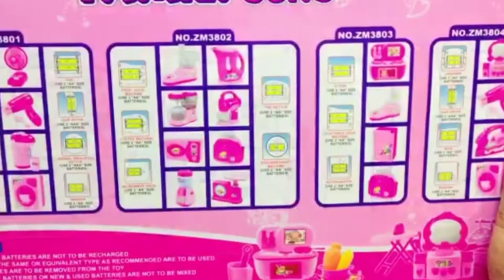House hold kitchen toy juicer blender iron toaster microwave electric kettle bettry operated